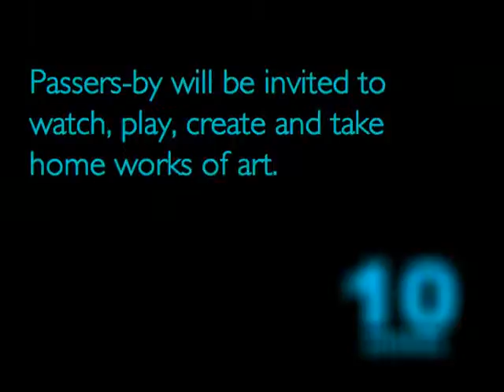Arts Mobile Sydney 2010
for more details and to register.

Arts Mobile Sydney is an independent free interactive arts event. It encourages community participation and facilitates wider access to the arts by presenting creativity beyond the traditional gallery context.